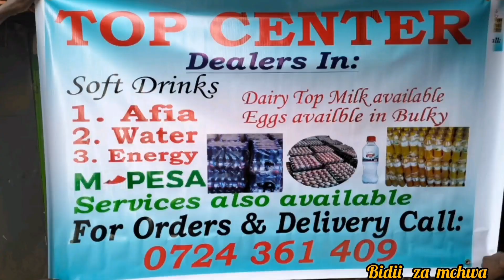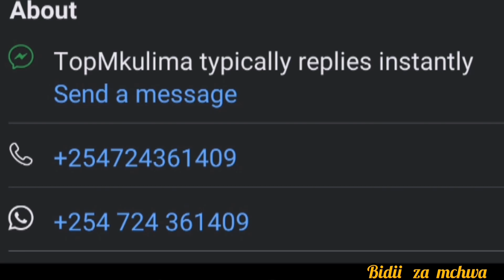How a young 24yrs man earns from Pourtry Farming ~Top Mkulima the client at the top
Transforming Lives ~Young 24yrs  CEO owning Top Mkulima Client at the top ~Bidii za mchwa show